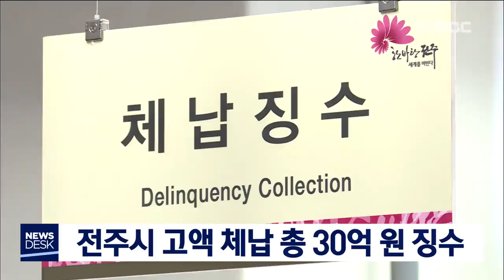[뉴스데스크] 전주시 고액 체납 총 30억 원 징수